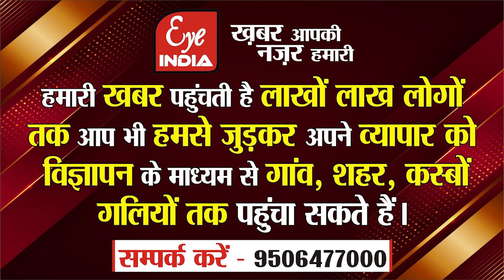Sitapur में कहां हर घर में एक दिन नानवेज बनना रहता है अनिवार्य, ठाकुरों का यह त्यौहार क्यों है खास ?